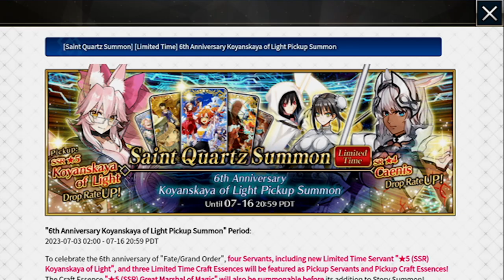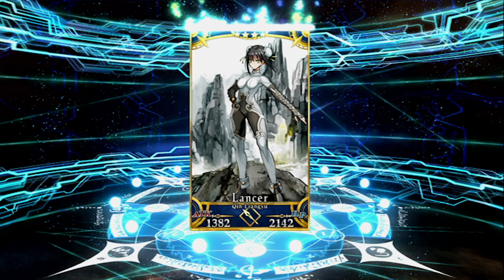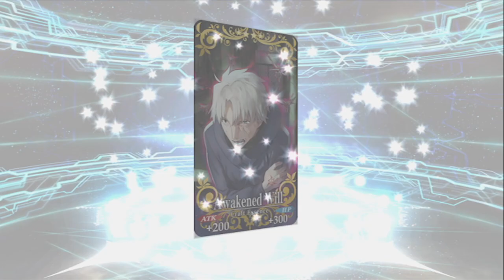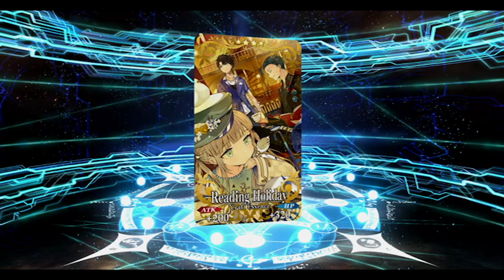The DAY is HERE! Summoning for Koyanskaya of Light 6th anniversary Summons FGO NA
I still prefer to call her Vitch. HAPPY 6TH ANNIVERSARY SUMMON DAY!